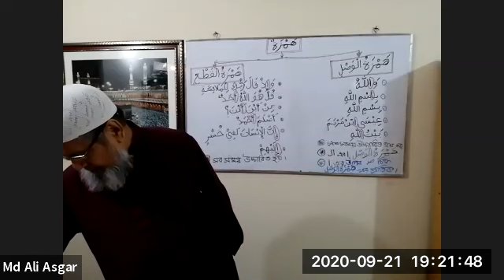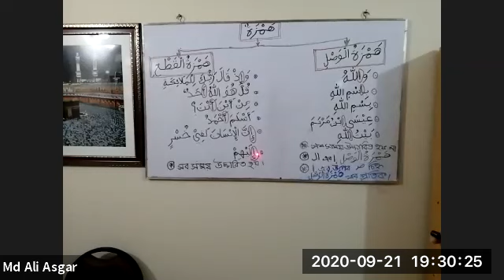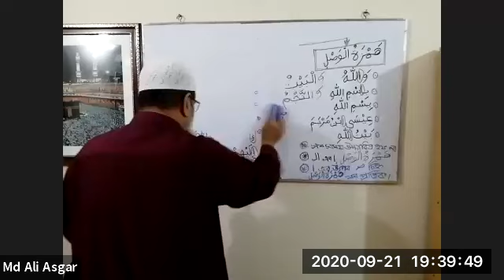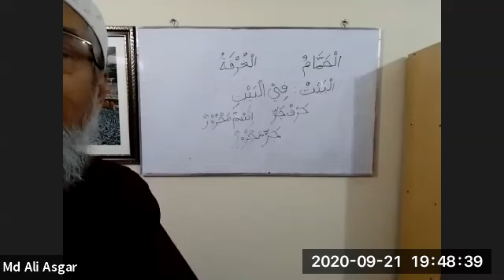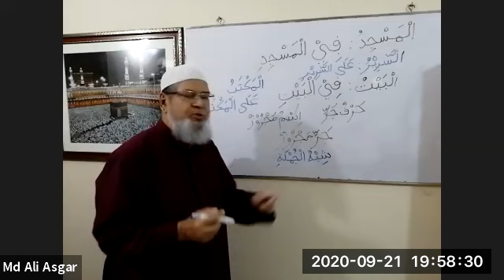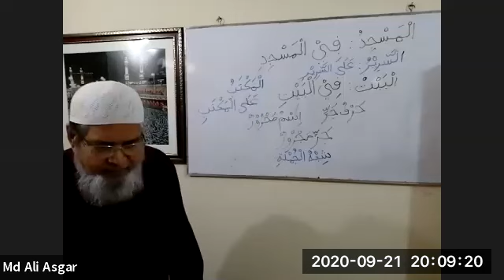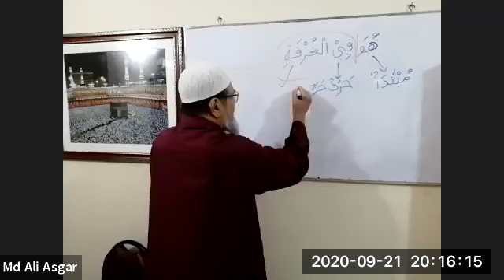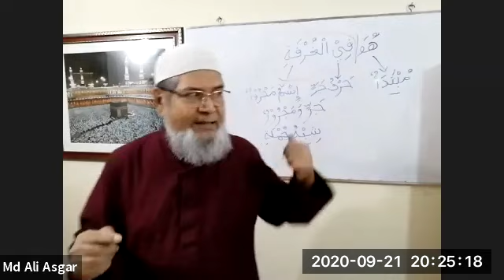"কুরআন বুঝা সহজ" - Madinah Arabic Book 1 Batch 3 Lecture 10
Easy Understanding of Quran - কুরআন বুঝা সহজ
Instructor: Md. Ali Asgar

Previous Lecture:
"কুরআন বুঝা সহজ" - Madinah Arabic Book 1 Batch 3 Lecture 09